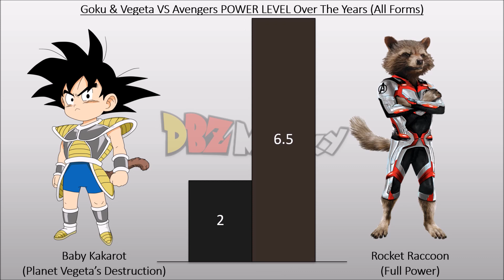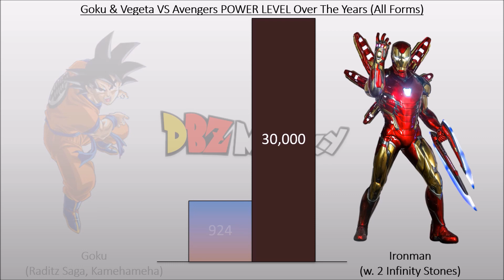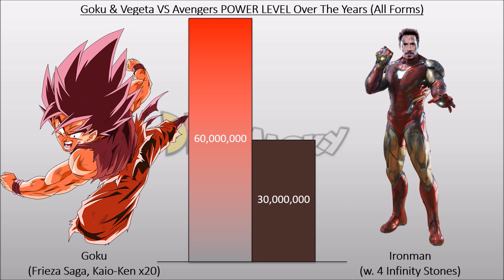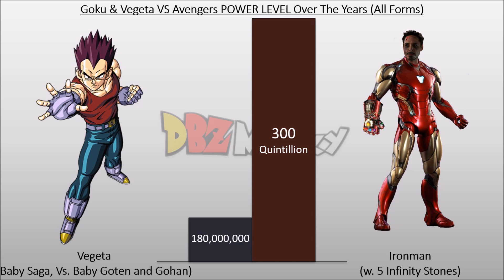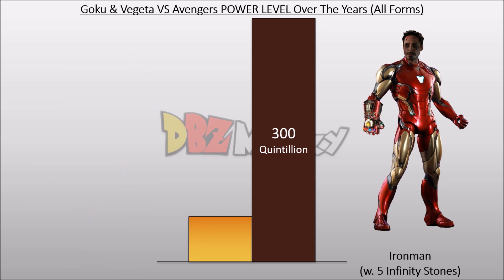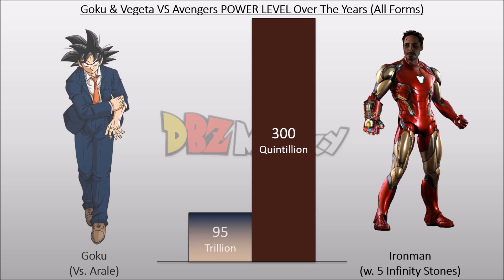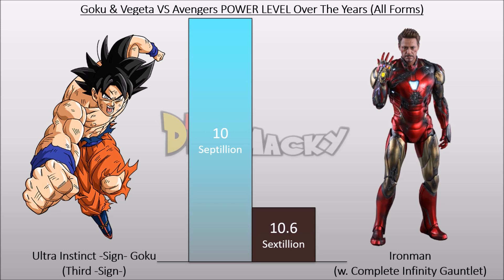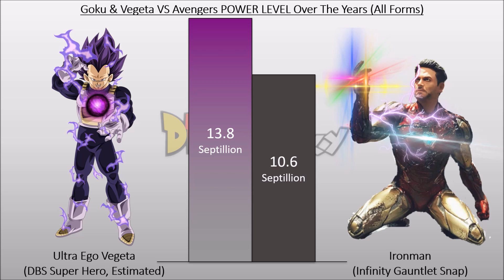Goku and Vegeta VS Avengers POWER LEVELS Over The Years (All Forms)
[Goku and Vegeta VS Avengers POWER LEVELS Over The Years All Forms] in this video I demonstrate Ultra Instinct Goku power level and Ultra Ego Vegeta power level compare it with all avengers power level.